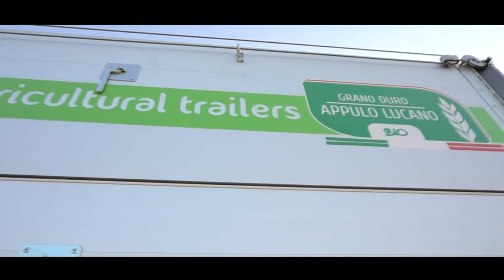Rimorchio tandem trilaterale 120140 q liMother Regulation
Rimorchio tandem trilaterale 120140 q liMother Regulation - Zingaro Andria